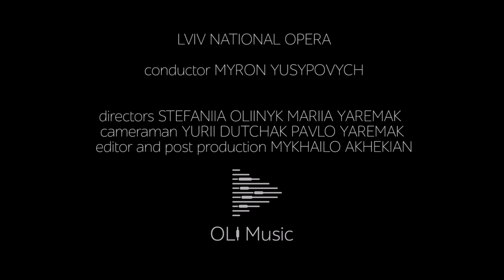Львівська Опера - «Лоенґрін» Р.Вагнер - диригент-постановник Мирон Юсипович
Львівська національна опера представляє
1, 2, 6 та 7 березня 2019 року
прем’єру легендарної опери Ріхарда Ваґнера  «Лоенґрін».
До вашої уваги інтерв'ю з диригентом-постановником опери Мироном Юсиповичем.